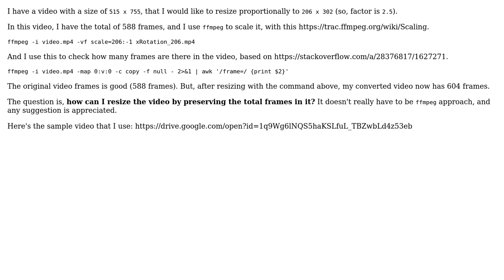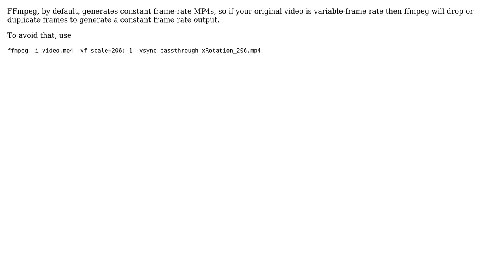ffmpeg - how can I scale the video while perserving the total frames in it?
With thanks & praise to God, and with thanks to the many people who have made this project possible! You are responsible for your own actions.